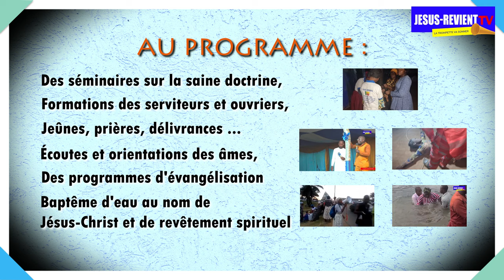🟥🇬🇦SPOT▪️: GRANDE MISSION DE REVEIL AU GABON / GROUPE JESUS-REVIENT /